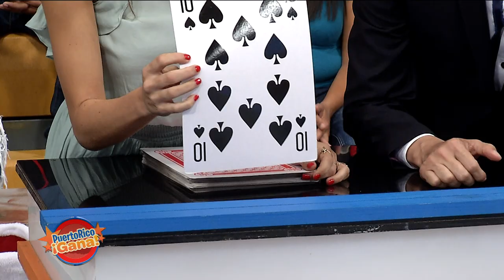Puerto Rico Gana - 12–12-2019- #1